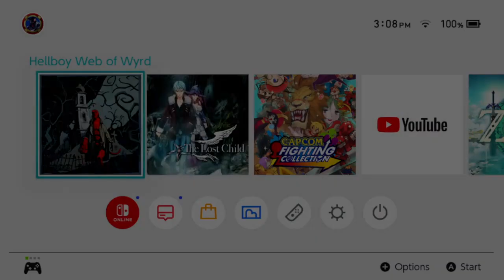Hellboy : Web of Wyrd Playthrough Part 23 : Corrupted Village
Hellboy Web of Wyrd is a third-person beat 'em up roguelike game developed by Upstream Arcade and published by Good Shepherd Entertainment. The game was released for Nintendo Switch, PlayStation 4, PlayStation 5, Windows, Xbox One, and Xbox Series X/S on 18 October 2023. It received mixed reviews from critics.

Hellboy Web of Wyrd is a third-person beat 'em up with elements from roguelike games. Hellboy can chain physical attacks with ranged attacks to create combos. Both Hellboy and other enemies in the game are protected by "Toughness", which is a recharging buffer that tempoarily shields them from permanent damage. If Hellboy takes too much damage, he can unleash a special attack named "Payback", allowing him to inflict devastating damage on nearby enemies. The players also need to investigate areas occasionally.[1] In the game, Hellboy must venture to the "Butterfly House", which has doorways to a peculiar dimension known as "The Wyrd", to locate a BPRD agent who is missing in action. While the Butterfly House serves as a hub area for the player, levels in the game are procedurally generated.